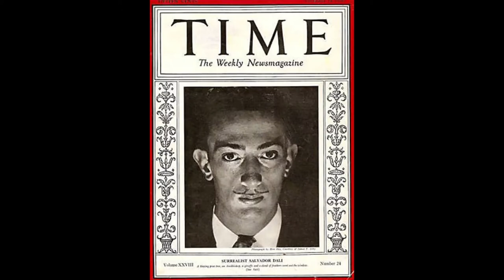Salvador Dalí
Salvador Domingo Felipe Jacinto Dalí i Domènech, Marquess of Dalí of Púbol gcYC (/ˈdɑːli, dɑːˈliː/; Catalan: [səlβəˈðo dəˈli]; Spanish: [salβaˈðoɾ daˈli]; 11 May 1904 – 23 January 1989) was a Spanish surrealist artist renowned for his technical skill, precise draftsmanship, and the striking and bizarre images in his work.

Born in Figueres, Catalonia, Spain, Dalí received his formal education in fine arts in Madrid. Influenced by Impressionism and the Renaissance masters from a young age he became increasingly attracted to Cubism and avant-garde movements. He moved closer to Surrealism in the late 1920s and joined the Surrealist group in 1929, soon becoming one of its leading exponents. His best-known work, The Persistence of Memory, was completed in August 1931, and is one of the most famous Surrealist paintings. Dalí lived in France throughout the Spanish Civil War (1936 to 1939) before leaving for the United States in 1940 where he achieved commercial success. He returned to Spain in 1948 where he announced his return to the Catholic faith and developed his "nuclear mysticism" style, based on his interest in classicism, mysticism, and recent scientific developments.

Landscape Near Figueras (1910–14)
Vilabertran (1910–14)
Cabaret Scene (1922)
Night Walking Dreams (1922)
The Basket of Bread (1926)
Composition with Three Figures (Neo-Cubist Academy) (1927)
Honey is Sweeter than Blood (1927)
Un Chien Andalou (An Andalusian Dog) (1929) (film in collaboration with Luis Buñuel)
The Lugubrious Game (1929)
The Great Masturbator (1929)
The First Days of Spring (1929)
L'Age d'Or (The Golden Age) (1930) (film in collaboration with Luis Buñuel)
Board of Demented Associations (1930–31) (Surrealist object)
Premature Ossification of a Railway Station (1931)
The Persistence of Memory (1931)
Retrospective Bust of a Woman (1933) (mixed media sculpture collage)
The Ghost of Vermeer of Delft Which Can Be Used As a Table (c.1934)
Lobster Telephone (1936)
Venus de Milo with Drawers (1936)
Soft Construction with Boiled Beans (Premonition of Civil War) (1936)
Metamorphosis of Narcissus (1937)
Swans Reflecting Elephants (1937)
The Burning Giraffe (1937)
Mae West Lips Sofa (1937)
Apparition of Face and Fruit Dish on a Beach (1938)
Shirley Temple, The Youngest, Most Sacred Monster of the Cinema in Her Time (1939)
Slave Market with the Disappearing Bust of Voltaire (1940)
The Face of War (also known as The Visage of the War) (1940)
Geopoliticus Child Watching the Birth of the New Man (1943)
Dream Caused by the Flight of a Bee Around a Pomegranate a Second Before Awakening (c.1944)
Basket of Bread – Rather Death than Shame (1945)
The Temptation of St. Anthony (1946)
The Elephants (1948) (also known as Project for "As You Like It")
Leda Atomica (1947–1949)
The Madonna of Port Lligat (1949)
Christ of Saint John of the Cross (also known as The Christ) (1951)
Galatea of the Spheres (1952) (also known as Gala Placidia)
The Disintegration of the Persistence of Memory (1952–54)
Crucifixion (Corpus Hypercubus) (c.1954) (also known as Hypercubic Christ)
Young Virgin Auto-Sodomized by the Horns of Her Own Chastity (1954)
The Sacrament of the Last Supper (1955)
Still Life Moving Fast (c. 1956) (also known as Fast-Moving Still Life)
The Discovery of America by Christopher Columbus (1958)
Perpignan Railway Station (c. 1965)
Tuna Fishing (1966–67)
The Hallucinogenic Toreador (1970)
Nieuw Amsterdam (1974 object/sculpture)
The Swallow's Tail (c.1983)